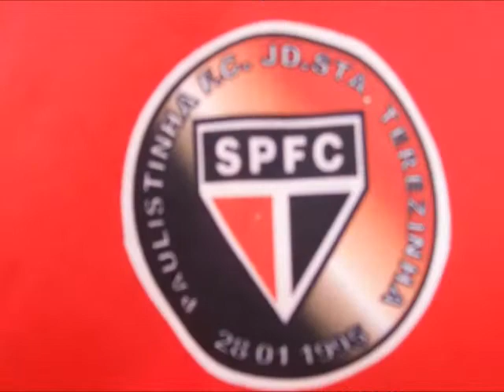VDEO CLIPE PAULISTINHA 0001